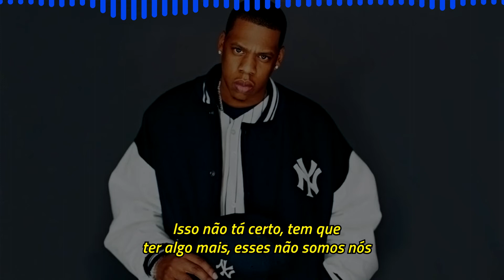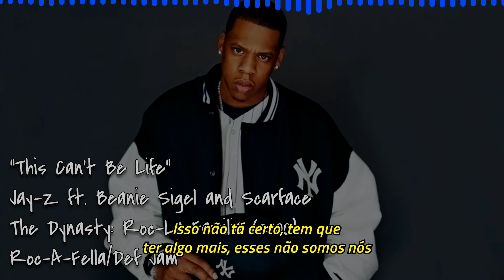Jay-Z ft. Beanie Sigel and Scarface - This Can't Be Life [Legendado] [Full HD]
"This Can't Be Life" é a 5ª faixa do quinto álbum do rapper Jay-Z, "The Dynasty: Roc-La-Familia", lançado em 31 de Outubro de 2000.

Pedido by Jhonatan Bethonico